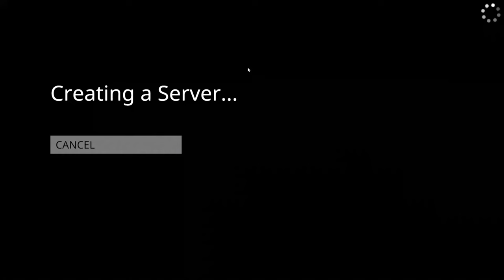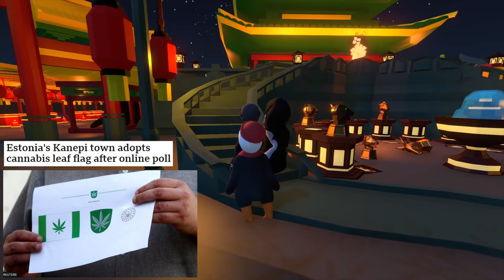Ep. 33: Flags of the World Wide Web w/ Zachary Harden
W-w-what's up, VexHeads?! This week, I had the honor of sitting down with lifelong VexHead Zachary Harden. Zach is the Vice Director of a site I'm sure we're all familiar with, Flags of the World, and also helps edit the flag sections on some website called... checks notes Wikipedia? We'll dive into how Zach got started as a volunteer, chat about some of the wacky Wiki wars in editing, and get some tips on ways we can contribute to this endless group project as well! Plus, some quirks about the Arkansas flag that fly in the face of reason.

0:00 It begins
4:40 Zachary intro & flagpole rundown
6:08 Flag that got him into flags
9:38 Underrated flag
13:02 Getting started in Wiki & FOTW
18:52 Zach's work on Japanese university flags
21:16 Wacky wiki situations
35:59 Thai Royal flags
40:37 Proper sourcing on FOTW
45:26 Flag submissions to FOTW
50:15 How to volunteer at FOTW
53:12 Quirks of the Arkansas flag
58:19 New young blood in the Vex World
1:02:15 Average day at FOTW
1:03:25 Quiz Time
1:09:55 Plugs and outro